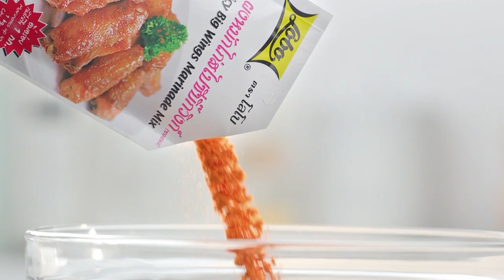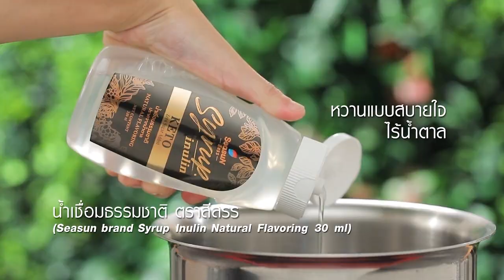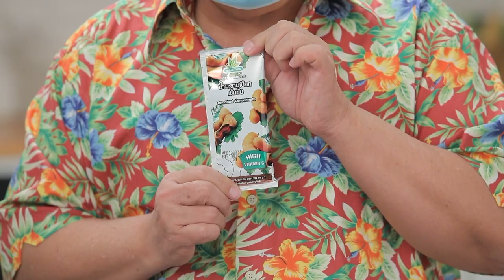กินได้ก็กิน (ทำกินเอง) เมี่ยงดอกบัว / ยำสายบัว l EP.212 [FULL]